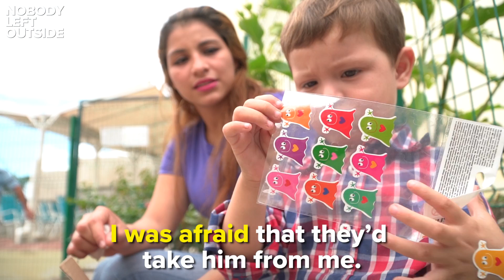Ada's Story - Fleeing Central America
Meet Ada. Along with her three-year-old son Brian, she fled her home after gangs threatened her. Thanks to UNHCR, Ada and Brian have found shelter and protection at a transit shelter in Mexico but, as families continue to flee gang violence in Central America, your support is needed to help UNHCR shelter them